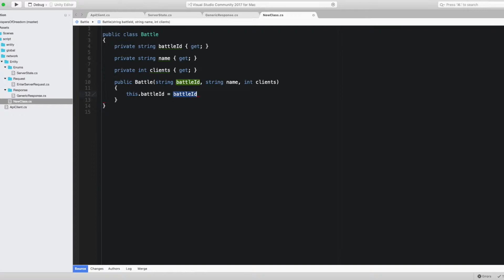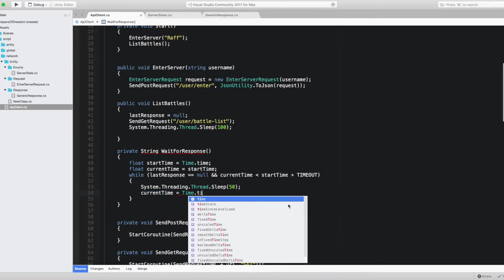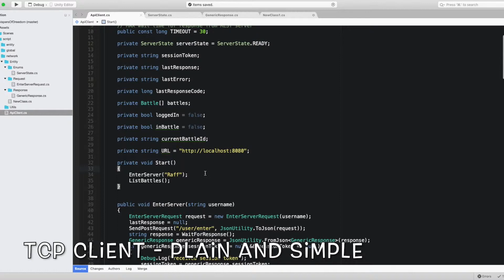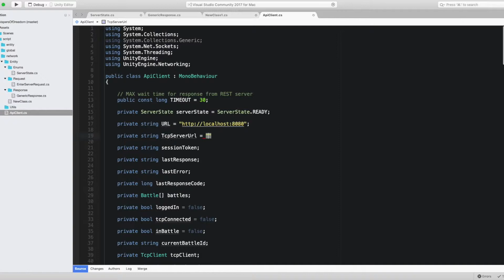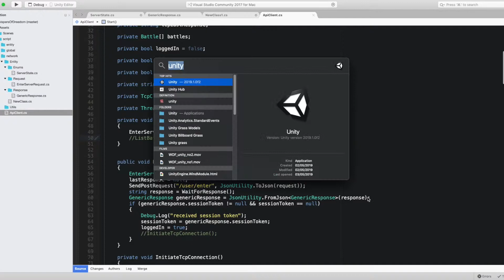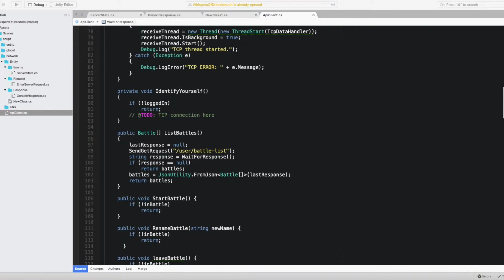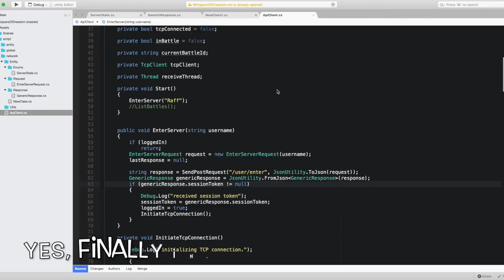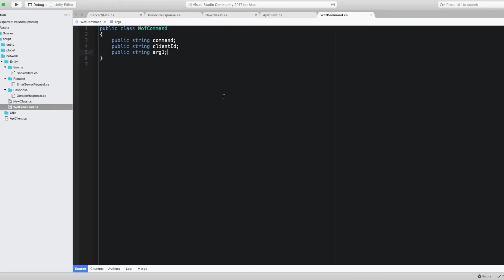WOF #4 | Getting REST on the client side to actually work. | Unity C#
I still don't understand how this threading in Unity engine works, it is more confusing than Android but it looks like it works so I'll implement now the rest of REST API and TCP commands so I can get some real data from the server, there is a lot to work on there.